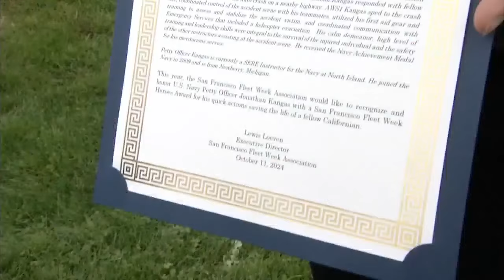San Francisco Fleet Week kicks into high gear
KRON4's Charles Clifford reports